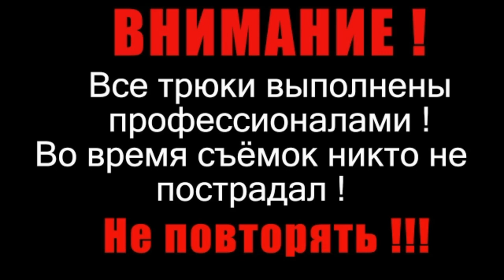CAR RUSSIAN SIMULATOR!!! НОЧНОЙ ДРИФТ!!! НАВАЛИВАЮ НА МЕРСЕ